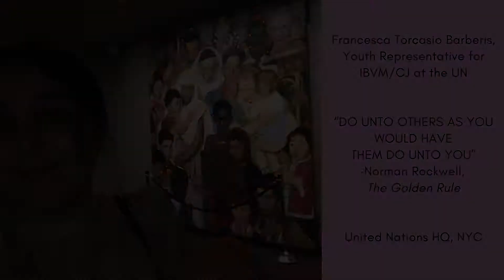Francesca's message to Loreto Australia for IWD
Francesca Torcasio Barberis, the current UN Youth Representative for IBVM/CJ in New York, delivers a message to students at Loreto Schools in Australia in celebration of International Women's Day.